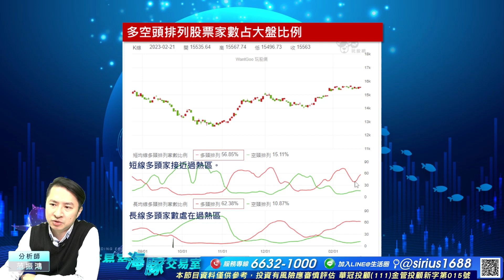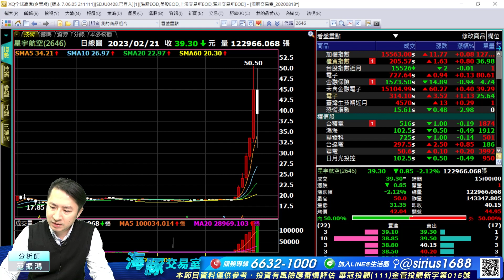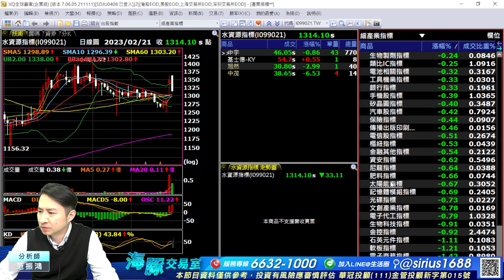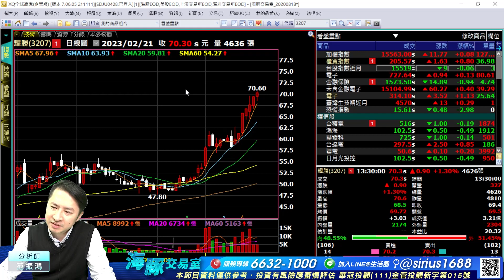多頭家數再次接近過熱區，下一步? 耀勝每天漲一點，每天創新高，新標的佈局開始｜海豚交易室 ｜范振鴻